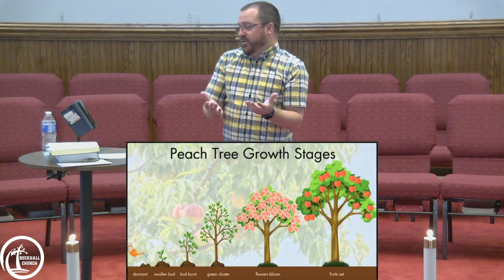MOVE | Mission On The Move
Acts 1:4-8
Buckhall Church